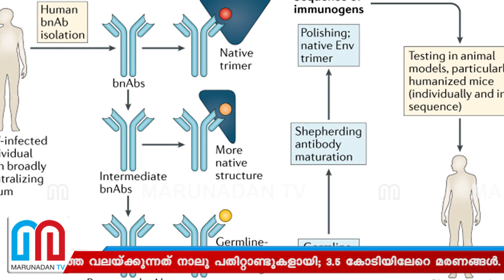ഏയ്ഡ്സിനും വാക്സിൻ വരുന്നു...വൈദ്യശാസ്ത്രത്തിന് വെല്ലുവിളി | AIDS vaccine update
ലോകത്തെ വലയ്ക്കുന്നത് നാലു പതിറ്റാണ്ടുകളായി; 3.5 കോടിയിലേറെ മരണങ്ങൾ; 1984-ൽ പറഞ്ഞത് വാക്സിൻ രണ്ടുവർഷത്തിനുള്ളിൽ എത്തുമെന്ന്; ഒടുവിൽ ആധുനിക വൈദ്യശാസ്ത്രത്തിന് വെല്ലുവിളി ഉയർത്തിയ ഏയ്ഡ്സിനും വാക്സിൻ വരുന്നു